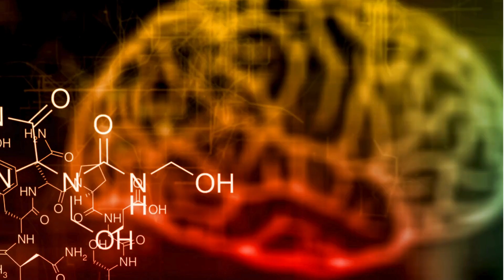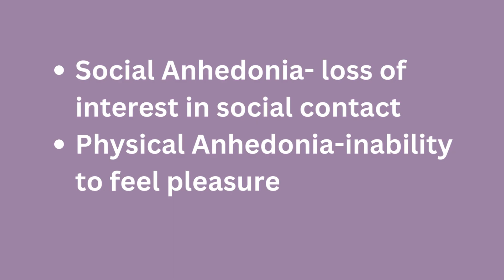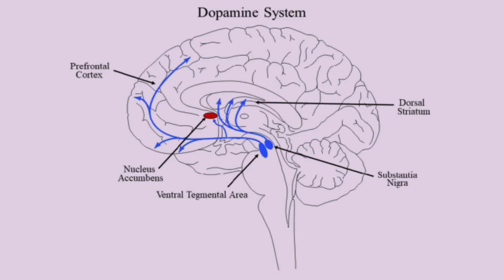Unmasking Anhedonia: Why Depression Steals Pleasure EP.1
Have you ever felt like nothing brings you joy? This video dives deep into anhedonia, a core symptom of depression that steals your ability to experience pleasure. Join us as we explore the neuroscience of anhedonia, focusing on the brain's reward system and the crucial role of dopamine.

In this in-depth explanation, a psychologist unpacks:

-What anhedonia truly is (beyond just sadness or low mood).
-The two types of anhedonia: social anhedonia and physical anhedonia.
-How the dopamine pathways (mesolimbic, mesocortical, VTA, NAc, PFC) in the brain malfunction, leading to a "broken pleasure button."
-The difference between "wanting" and "liking" in the context of reward.
-How chronic stress and trauma can contribute to neuroinflammation and impact reward circuits.
-Why traditional antidepressants (SSRIs) often don't address anhedonia effectively.
-The profound impact of anhedonia on daily life, relationships, and motivation.
-Crucially, promising new treatments for anhedonia, including pharmacological interventions (bupropion, ketamine), Behavioral Activation (BA) therapy, and neuromodulation (rTMS).

If you or someone you know is struggling with the numbing silence of anhedonia, this video offers vital information, removes stigma, and highlights paths to rediscovering connection and pleasure. Understand the science, empower yourself, and find hope for recovery.

If we haven’t met yet before - Hey 👋 I’m Patrycja, a Psychologist based in London in the UK. Through my videos here on this channel, and posts on my Instagram account, I share my knowledge, passion and advice to help you become more aware of the potential mental health issues you might be struggling with.

References:
-Cooper, J. A., et al. (2018). Anhedonia in depression: biological mechanisms and computational models. Current Behavioral Neuroscience Reports, 5(3), 268-278.
-Wise, R. A. (2009). Dopamine and reward: the anhedonia hypothesis 30 years on. Neuroscience & Biobehavioral Reviews, 33(7), 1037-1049.
-American Psychiatric Association. (2013). Diagnostic and statistical manual of mental disorders (5th ed.). Arlington, VA: American Psychiatric Publishing.
-Der-Avakian, A., & Markou, A. (2012). The neurobiology of anhedonia and other reward-related deficits. Trends in Neurosciences, 35(2), 68-77.